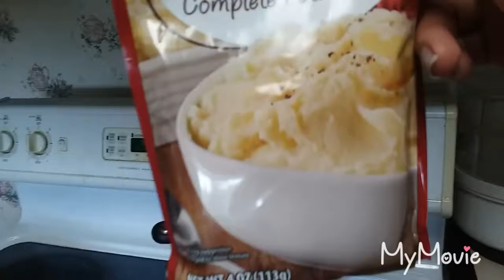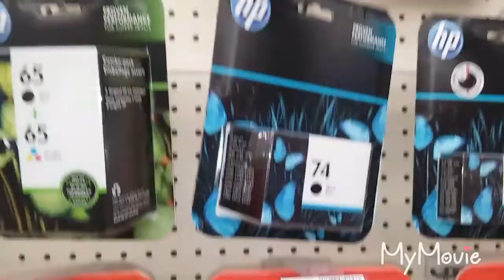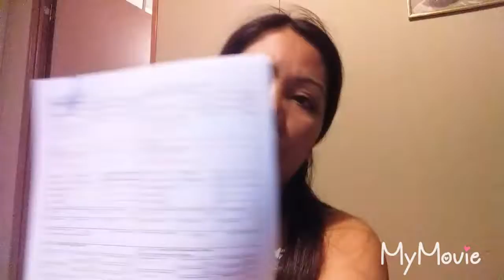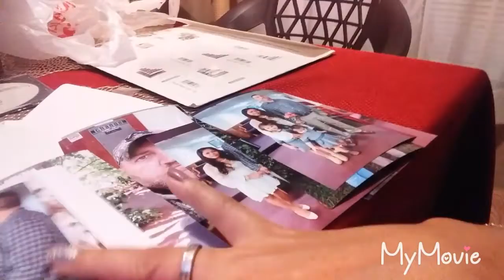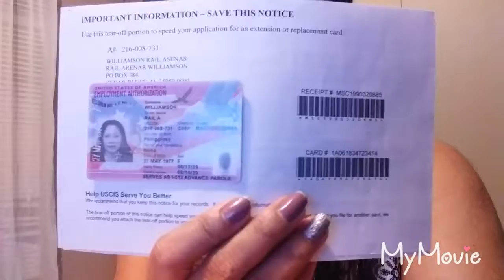SOBRANG MAHAL HINDI KAYANG BILHIN+PINAY WIFE HAVING A SIMPLE LIVING IN THE US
I am a pinay married to white man
we live simple life